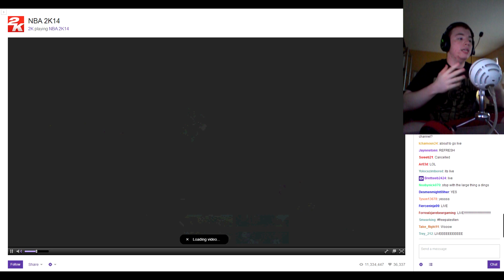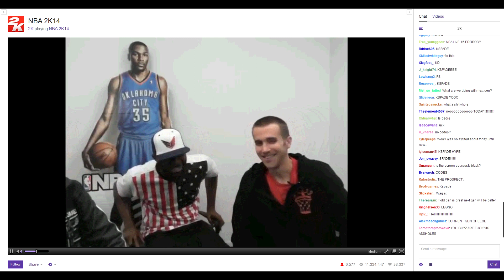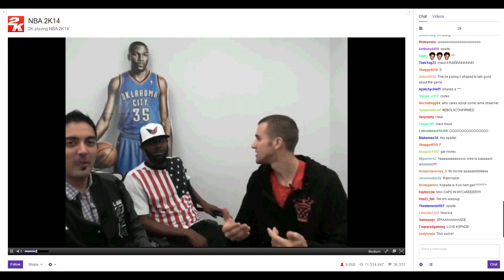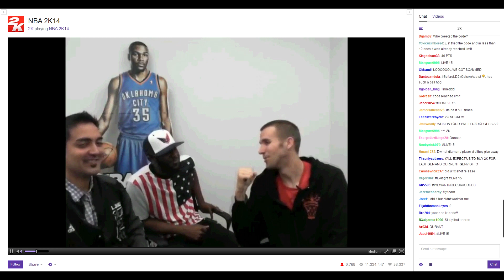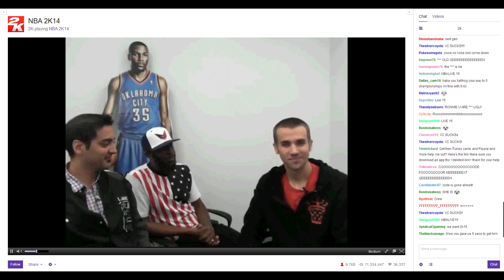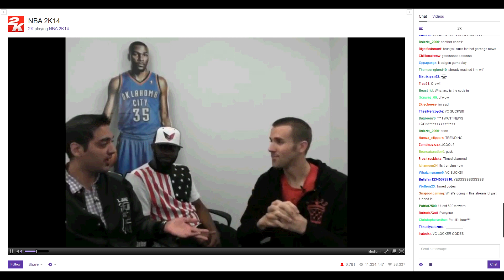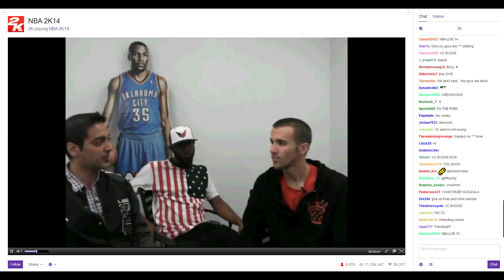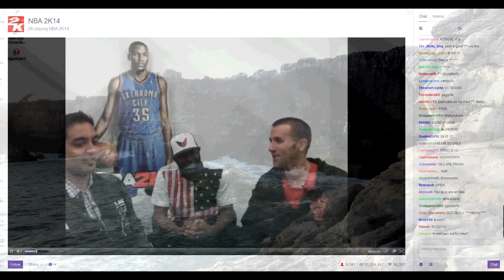NBA 2K15 : Crew Mode Returns! Live Reaction + Full Livestream Replay!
LIVE REACTION!